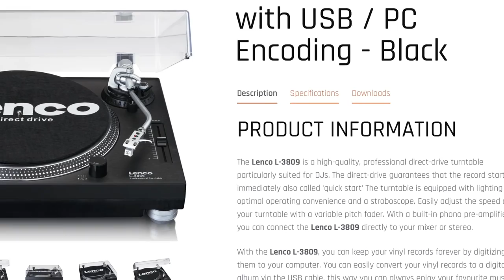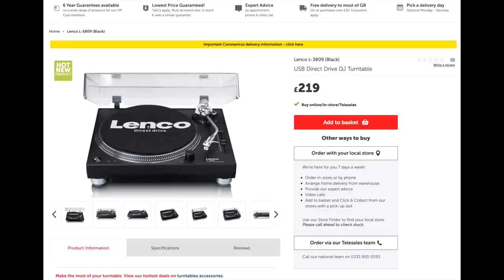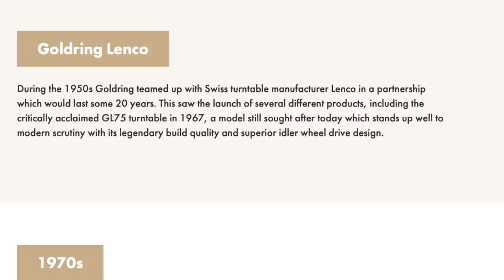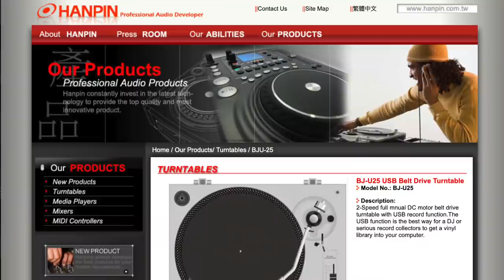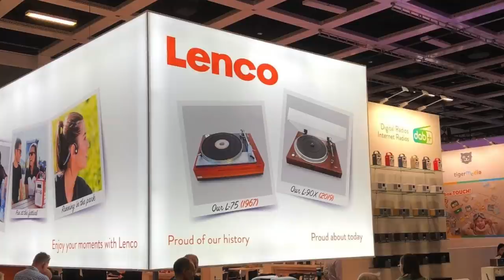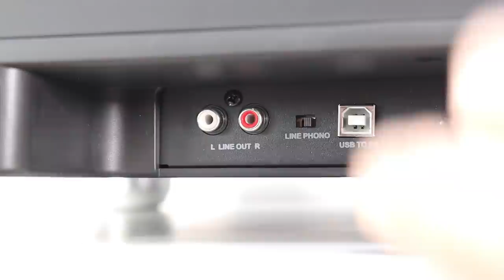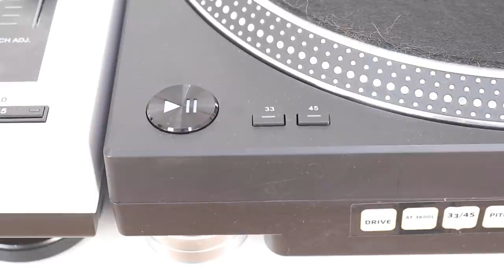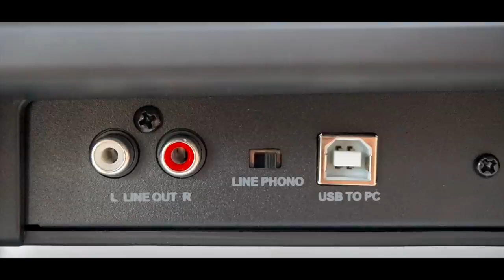LENCO L-3809, WHICH IS BEST? vs LENCO L-3808, REGA RP1, FLUANCE RT81 & AUDIO-TECHNICA 120X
A budget, direct drive turntable with a built-in phono amplifier and USB 'vinyl ripping' port, Paul Rigby gives this turntable a spin

VIDEO CONTENTS
00:00 - Intro
05:15 - The Brand Name
07:42 - Hong Kong Born
11:53 - Closer Look
15:27 - Sound Quality
17:34 - vs Lenco L-3808
22:37 - vs Rega RP1
26:13 - vs Fluance RT81
32:06 - vs Audio-Technica 120x
35:19 - Conclusion